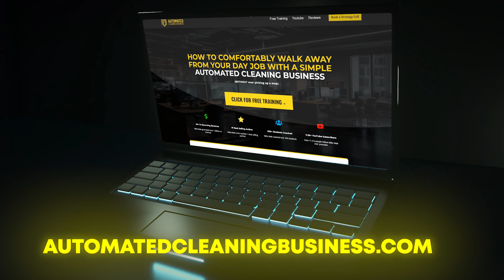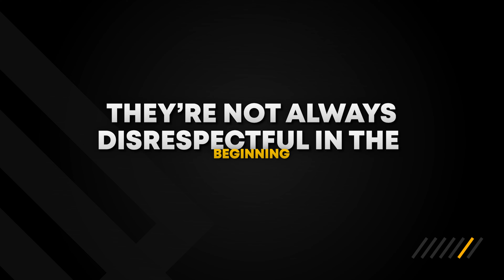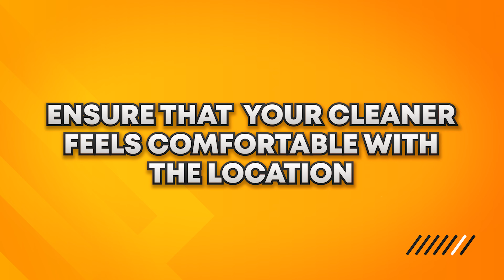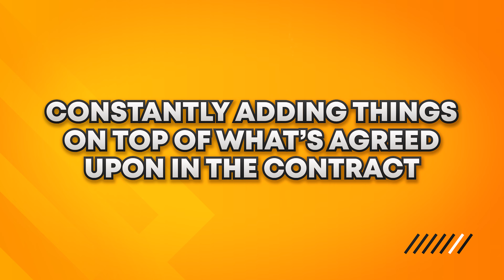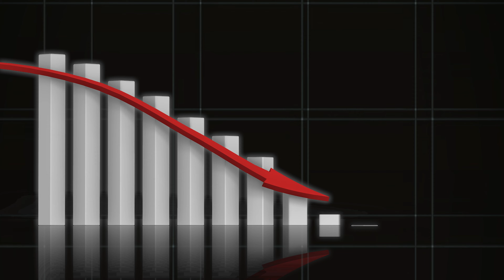How To Avoid NIGHTMARE Cleaning Clients (3 Red Flags To Look Out For)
🚀 Ready to build a simple, automated cleaning business that makes $5-10K/month within 4 months—even if you have no experience?

Are you tired of dealing with nightmare cleaning business clients? In this video, Mike Mak has got your back! Join Mike as he explores the top 3 red flags that can help you identify and steer clear of potential nightmare clients in your cleaning business.

Learn valuable insights on client behavior and warning signs that could save you time, energy, and stress.

Want my 30 Day Cleaning Business Challenge Course for FREE?
Go here to set up your FREE account and get instant access

Download my NEW Guide: The 10 Commandments of a High Ticket Cleaning Business

KEY MOMENTS
0:00 Introduction
1:01 First red flag
3:31 Second red flag
5:50 Third red flag
9:16 Final thoughts